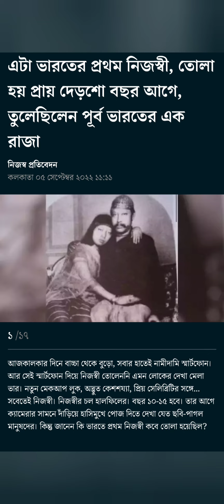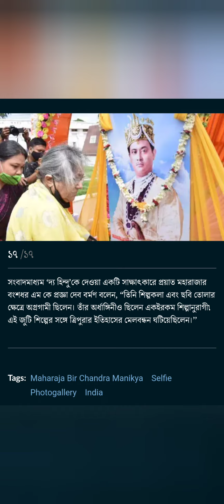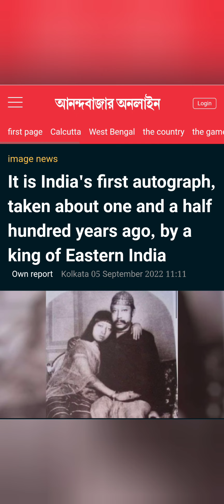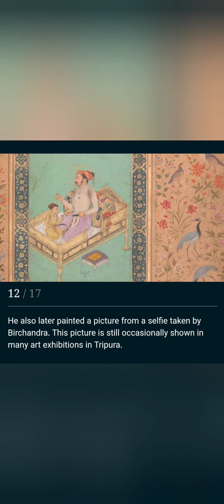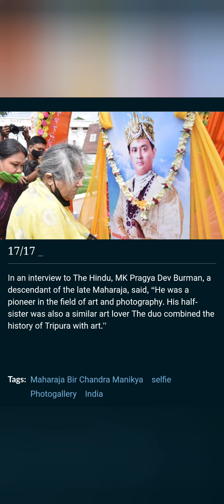ভারতে প্রথম নিজস্বী, তোলা হয় প্রায় দেড়শো বছর আগে, তুলেছিলেন পূর্ব ভারতের মহারাজা বীরচন্দ্র মাণিক্য